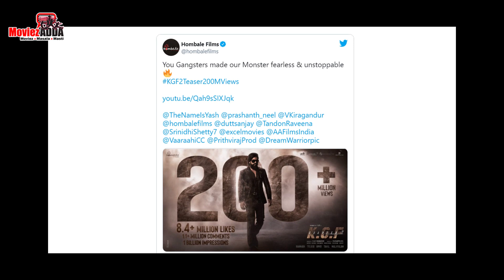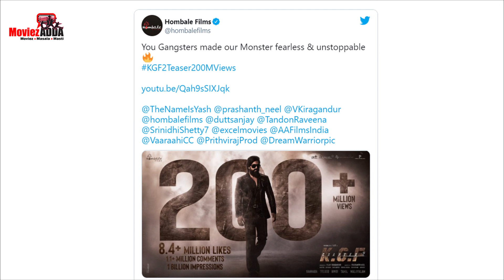Yash Starrer KGF Chapter 2 Teaser New Record 200 Million Views | Sanjay Dutt